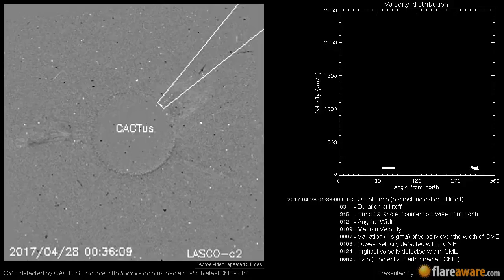A Non Earth directed CME at 2017-04-28 01:36:00 UTC